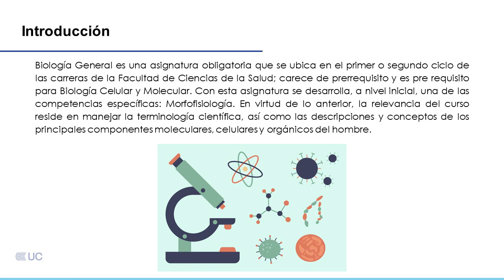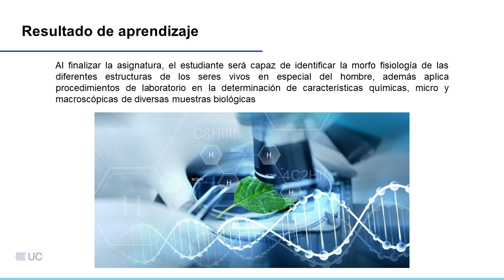Presentación de la asignatura: Biología General